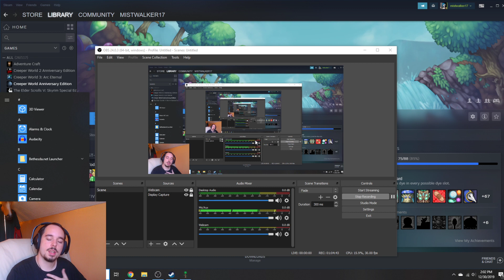Let's play: Terraria, part 20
With the world of Pristine now in Hardmode, I spend my time acclimating to the new difficulties. There are new monsters, new biomes and worst of all, new ores that I need to find a way to mine. I have gone from being the biggest bad to being lower than the lowest rung on the ladder. This will take some time to get used to.